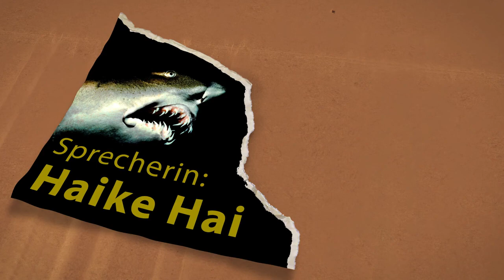Wunder der Tiefsee Trailer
I created "Wunder der Tiefsee" as a trailer for a fictional TV show. This was my first Cinema 4D project – 5 months after my first contact with C4D, which was Release 9.5 back then.

I re-rendered it in 720p around 5 years after that.